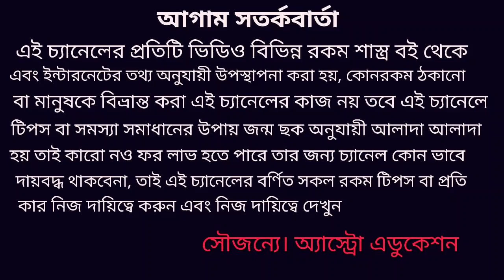১৪২৭ রাশিফল বৃষ রাশি!!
১৪২৭ বৃষ রাশির প্রেম শিক্ষা স্বাস্থ্য কর্ম বিবাহ অর্থ ও দাম্পত্য জীবন ব্যবসা কেমন যাবে এই নিয়ে এই ভিডিওতে বিস্তারিত আলোচনা করা হয়েছে ধন্যবাদ! বৃষরাশি #১৪২৭